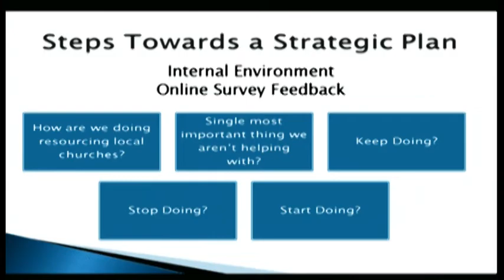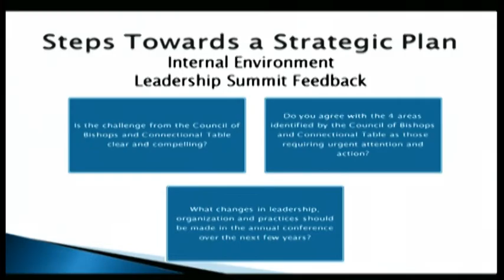AC 2011 Visioning Leadership Report part two